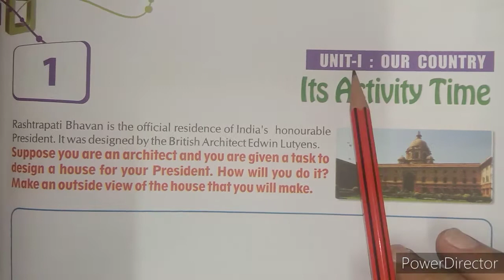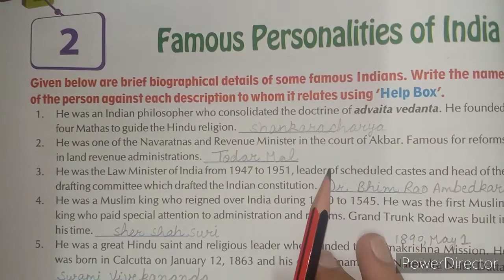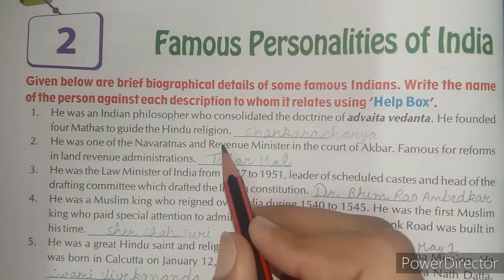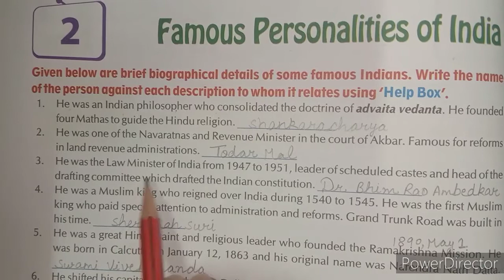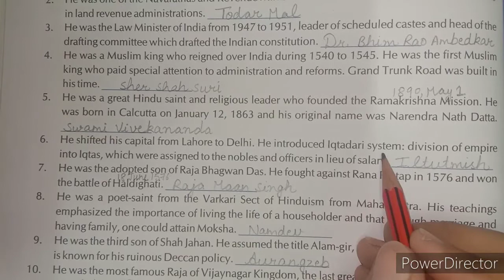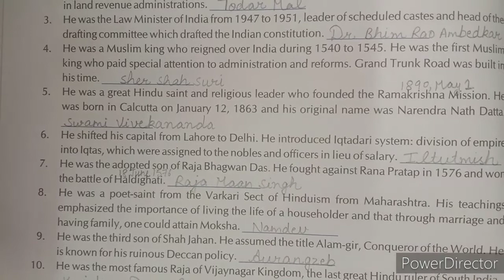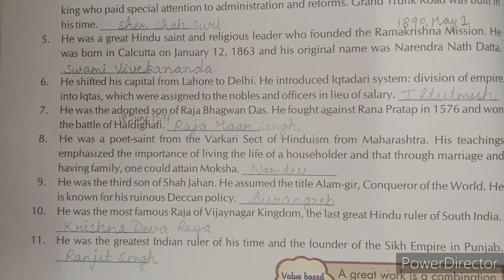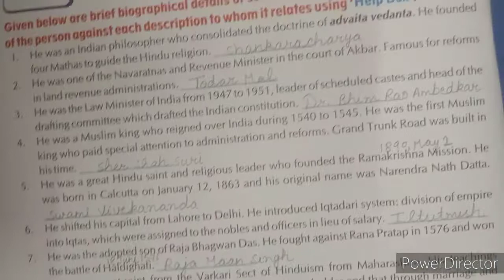Class-8th G.K chapter-2(Famous Personalities of India)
Motilal Nehru Public School,Jind